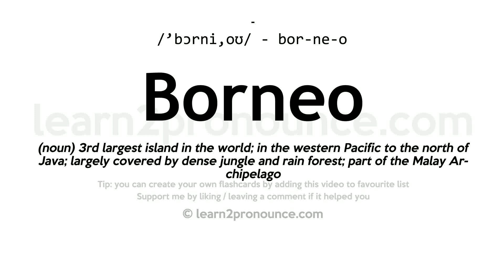Pronunciation of Borneo | Definition of Borneo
Borneo pronunciation | How to pronounce Borneo in English?
/`bɔːrniː,oʊ/
Meaning of Borneo | What is Borneo?
(noun) 3rd largest island in the world; in the western Pacific to the north of Java; largely covered by dense jungle and rain forest; part of the Malay Archipelago
What is Borneo | Borneo meaning and definition?